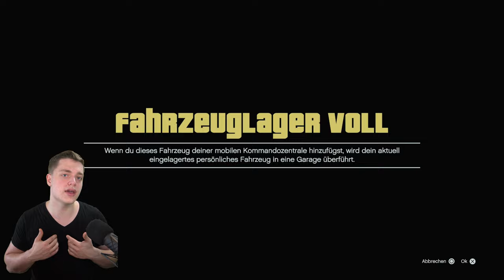Krasser Money Glitch in GTA Online | GTA Deutsch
⬇️🔥🔥Social Media🔥🔥⬇️
PSN: nasenhaarwombat

➡️Bewerten nicht vergessen♥👽🌎📣🙈🎬❤✔️🚗🔥⚠️⛔️
⬇️Link zur Crew⬇️
⬇️Musik⬇️
Song: Zack Merci - Psycho (feat. Nieko)
⬇️Youtube Kollegen⬇️
Folgen noch :P